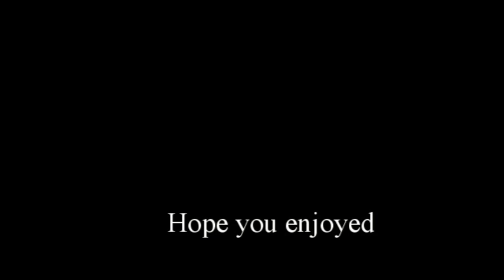The Last of Us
Just some of my favorite clips

Hellberg - The Girl (feat. Cozi Zuehlsdorff)